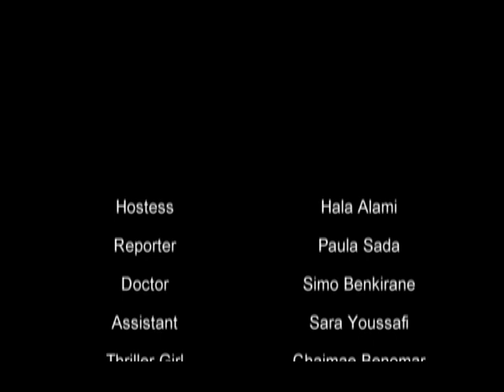English Day 2013 - IEES Severo Ochoa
Tangier, Morocco.
Written and Directed by Ernesto G. Maleno